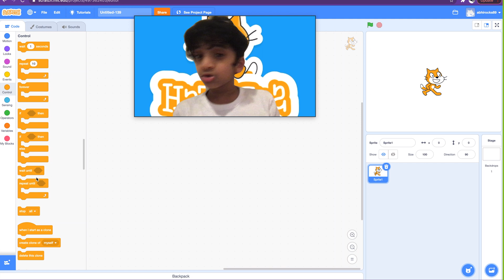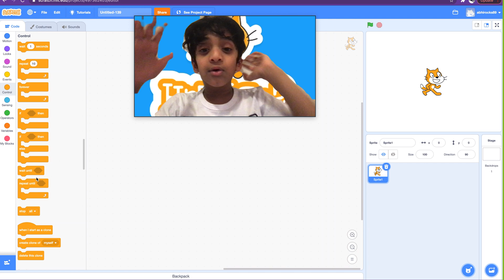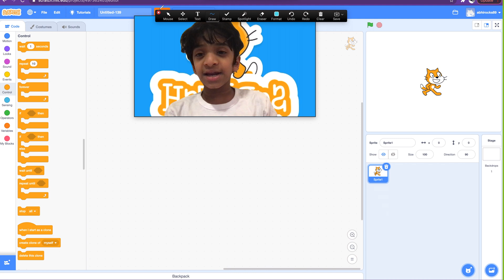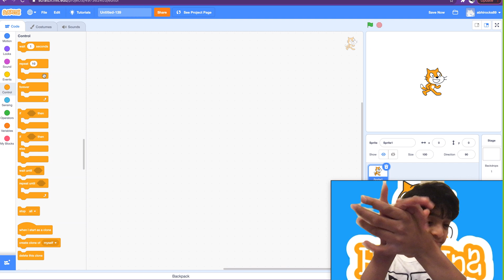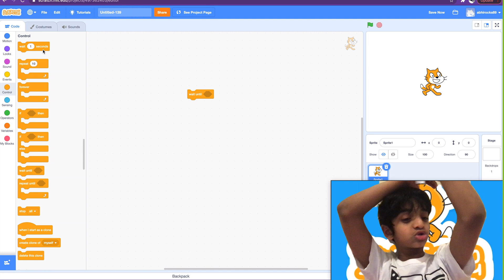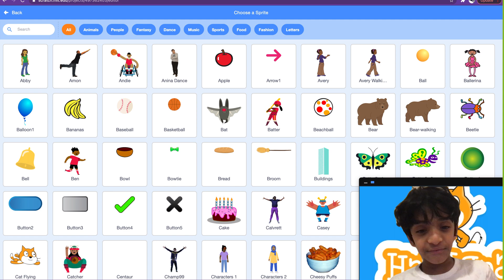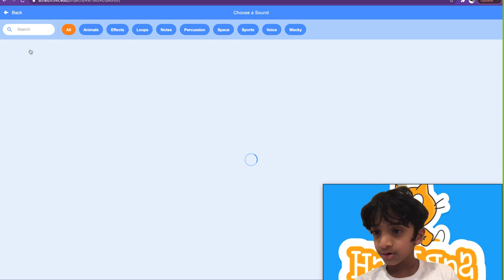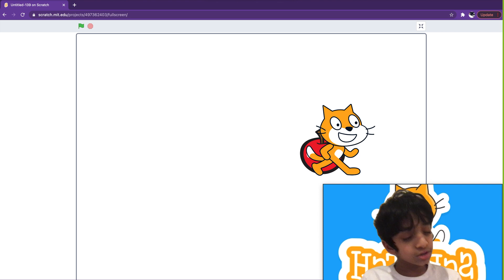Coding for kids | Scratch Tutorial 21 | Conditional Blocks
Scratch is a fun visual programming language.
In last video we looked into the details on the loops blocks - Repeat, Repeat until and Forever and also why loops are very important in programming. In this video, I will show you the conditional blocks - If Then, If Then Else, Wait Until blocks